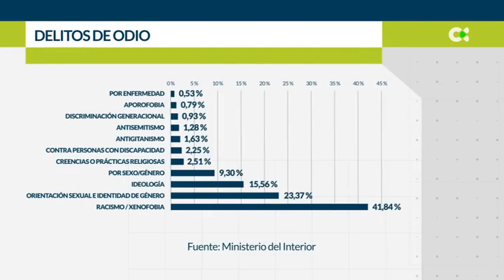Aumentan los delitos de odio por racismo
Los delitos de odio por racismo crecieron en 2023 en un 21%. El desconocimiento del fenómeno migratorio es una de las causas principales de esas conductas

Informa: Laura Pérez/Francisco Baute